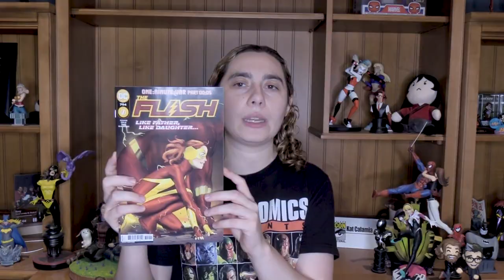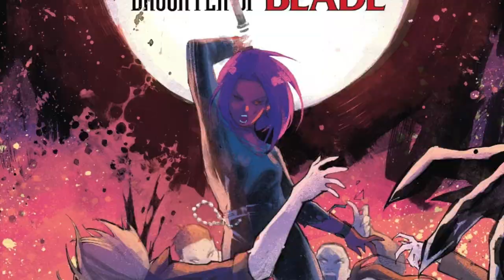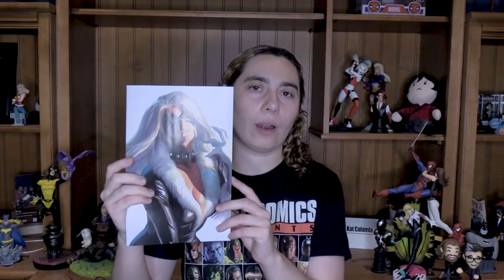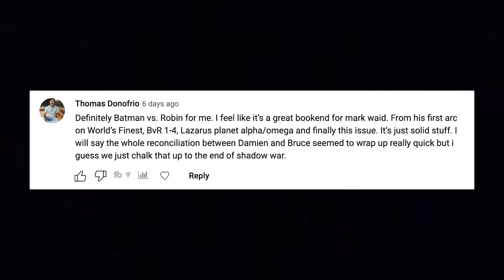Who is Benjamin Rabin And How Did He Break Up Mary Jane and Peter? | Top Comic Books of the Week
Adventures of Superman: Jon Kent #1
Batman #133
The Flash #794
Rogue Sun #11
The Amazing Spider-Man #21
Bloodline: Daughter of Blade #2
Mary Jane & Black Cat #4
X-23: Deadly Regenesis #1